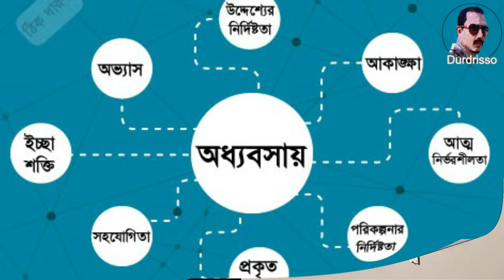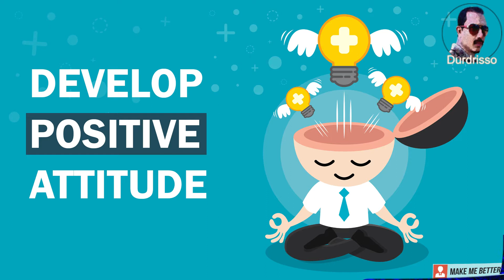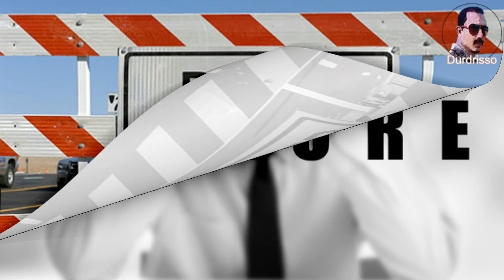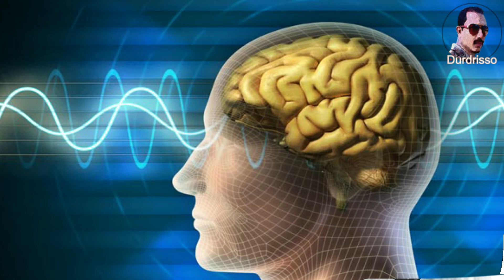সফল ও বিখ্যাত হতে চান, আপনার জন্য একমাত্র পথ | BANGLA MOTIVATIONAL SPEECH | FAILURE MOTIVATION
সফল ও বিখ্যাত হতে চান, আপনার জন্য একমাত্র পথ | BANGLA MOTIVATIONAL SPEECH | FAILURE MOTIVATION. Dear friends Assalamualaikum, we almost all people are eager to be successful as well as famous in our lives. We try our best to make it happen. In some cases, we end up spending all of our lives trying to become famous. But even then we can’t be famous. The only reason we can't do this is that we don't have the right dream to be famous. So through today's event, we have presented to you fifteen very effective and successful methods. I hope these methods will play a role in your life inshaAllah. I have highlighted all these stem factories on our YouTube channel "Durdrisso". However, our arrangement is completely imaginary And collected. So if for some reason the content of today's event coincides with someone's life, we will not be at all responsible for it. Because our organization is for entertainment only. But we are sincerely sorry for that. I hope you like it. Dear viewers, here is a list of some of the videos we have hosted on our channel and plans to host more in the future : - Bangla motivational video, Bangla motivation, Bangla motivational speech, Bangla motivational quotes, Bangla motivational story, Bangla motivational channel, Bangla motivation care study tips, Bangla motivational video mix tips, motivation, Bangla motivation official, people & blogs, rubana haque interview, অনুপ্রেরণামূলক ভিডিও, life-changing video, life changing motivational video bangla, motivational speech Bangla,susanta pal, motivational speech Bangla study,oxygen motivation study Bangla, সফল জীবন, কিভাবে সফল হবেন, বানী চিরন্তন, জীবনের গল্প, akjon sofol uddokta, business ideas bangladesh,ধনীদের জীবন কাহিনী, ধনী হতে চাইলে যা করবেন, asar alo, niras na howar upay, how to succeed in life motivation, how to succeed in life in Bangla, how to succeed in life in Bangla, success never end, sofolota, success never end the meditation, সমসাময়িক বিশ্লেষণ,sofolotar bani bangla, bikkhato ukti bangla,hotas na howar upay , borolok howar upay, dhoni howar upay, smart howar upay,success man story,job pawar upay, gorib theke borolok, taka jomanor upay, সঞ্চয় করার উপায়, দ্রুত ধনী হওয়ার কৌশল,বড়লোক হওয়া উপায়, সফল মানুষ, বিখ্যাত ব্যক্তি, বিশ্বের ধনী ব্যক্তি, হতাশা নয় সফলতা, entertainment bd, entertainment, life tips, happy tips, motivational tips for success, success quotes, motivational quotes, motivation, education, update news, viral news and random videos We hope you like it. This is not about to Hurt anyone or Any organization. Thanks for staying with us…

 @Bogurar Adda
 @Bogura Network
 @Great Indian Comedy
 @BANGLA COMEDY
 @Bangla Comedy
 @Hossain Tech
 @Elias Hossain
 @Funny Videos
 @Comedy video zindabad
 @Shemaroo Comedy
 @Nagorik TV
 @Team with Susmoy
 @News BD
 @iTech BD
 @Jamuna TV
 @SOMOY TV
 @Oxygen Motivation
 @প্রহেলিকা
 @Sapan Ahamed
 @Secret of Health and Beauty
 @Success Window